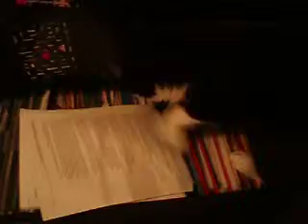Kay filing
Kay helping out in the office